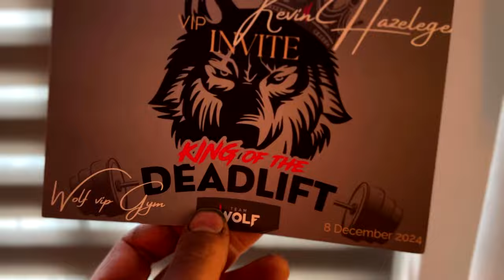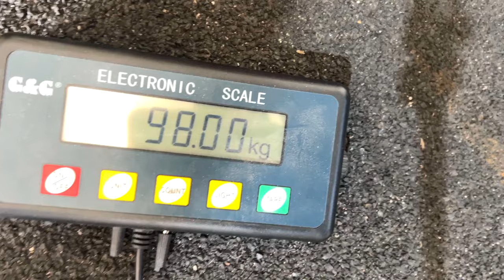HEAVY DEADLIFT WEEK TWO - CNS EVENTS SESSION GONE WILD - VLOG #39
KORTINGCODES!
GOLDEN GRIP - HULK10
SILVERBACK - HULK10
FUEL YOUR BODY - HULK10